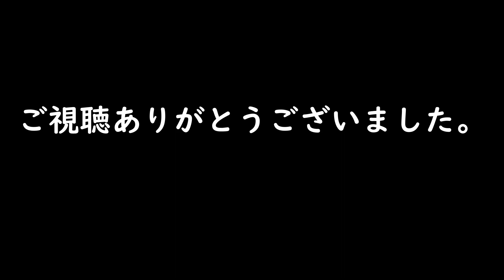[スケボーの時間です]21世紀の森ローカルスケーターと遊ぶ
自分の子供たちくらいの年代と本気で遊べるスケボーって
凄いよね♪
今回は21世紀の森スケボー広場のローカルの若者と遊ばせてもらった
ひとりひとり自分のレベルに合わせ練習する姿
レベルに関係なく祝福できる仲間ｗ
いいねぇ～スケボーって＾＾
この歳だけど始めて良かったとつくづく思うわｗｗ